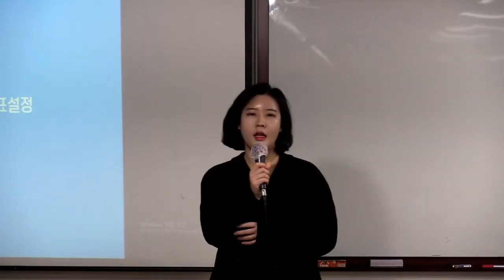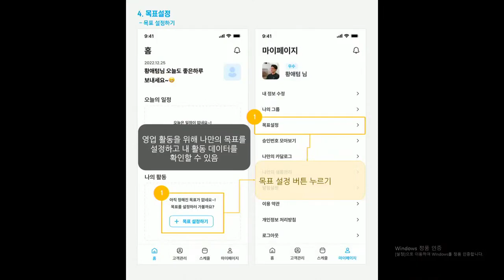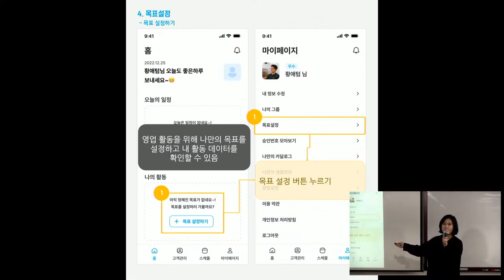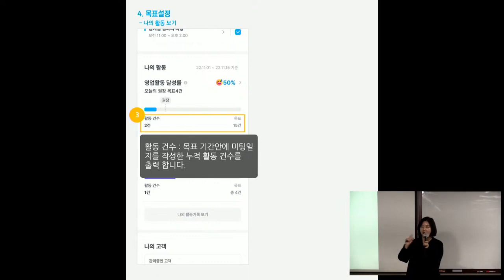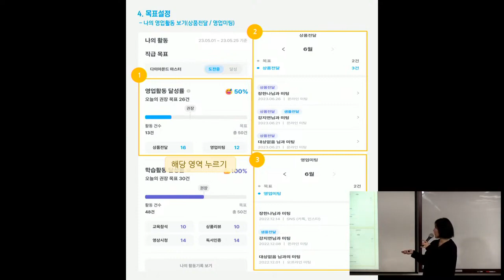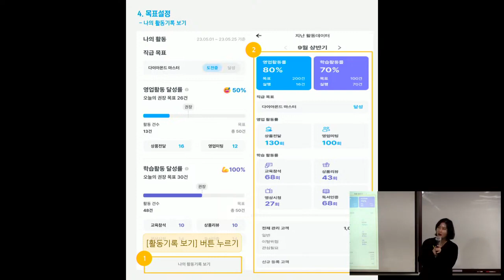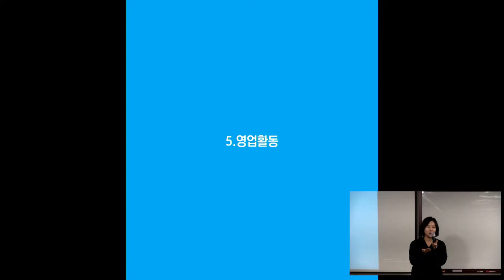데일리앱 활용법 3편